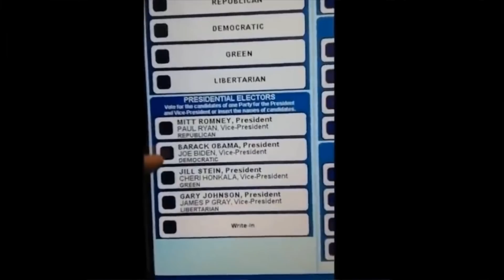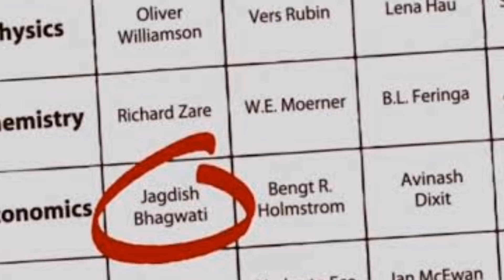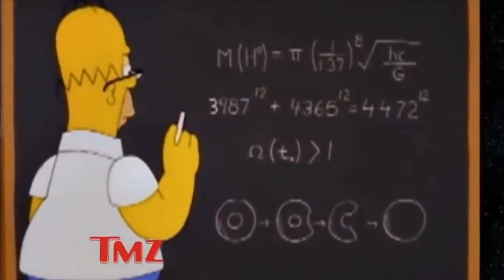Simpsons की ये Future Predictions भगवान ना करे कि सच साबित हो | Shocking Simpsons Prediction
Simpsons की ये Future Predictions भगवान ना करे कि सच साबित हो || Bloody Satya